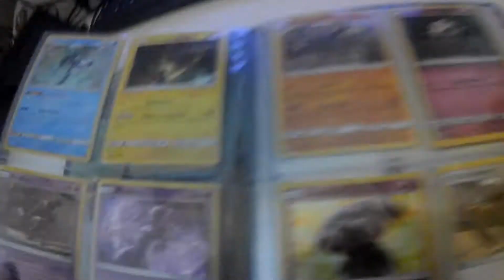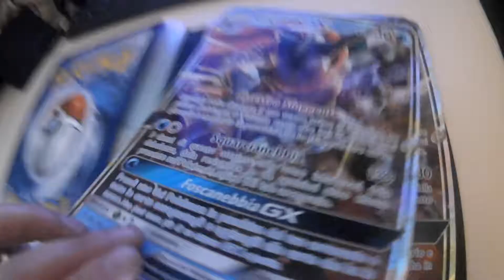La Mia Collezione Di Carte Pokèmon - Set Completo Di Pokèmon Detective Pikachu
LA MIA ATTREZZATURA PER REGISTRARE VIDEO :

ADATTATORE PER MICROFONO PER APEMANA77